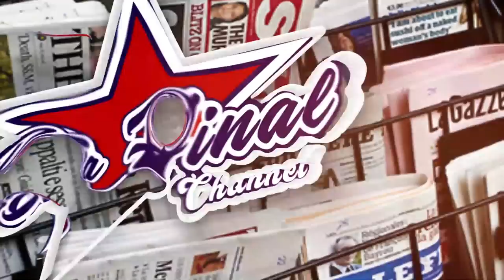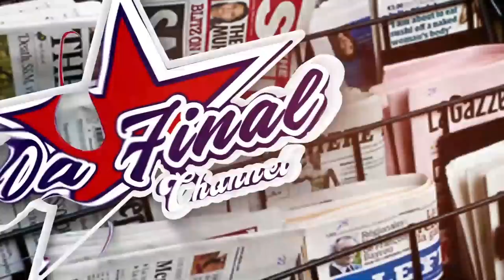EBYA D.N.A BITABUSE: MUSISI AKYABIWAKANYA ERA AGENDA MU COURT. ALOJJA ENNAKU GYAYITAMU KITALO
TRENDING STORY